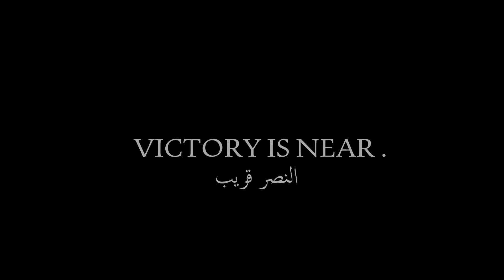FREE FIRE : NOOB TO PRO TO HACKER 😱🔥 LVL 100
Mobile: iPhone XS
GB : 256GB
RAM : 4GB
PC
NVIDIA GTX 1660 SUPER
INTEL I5
16 GB RAM

★ COSTA
Professional Battle Royale Player .

★Copyright:
We allow anyone to make reaction videos , but the video must remain branded under COSTA  [Logo] . (with our channel link) in the description